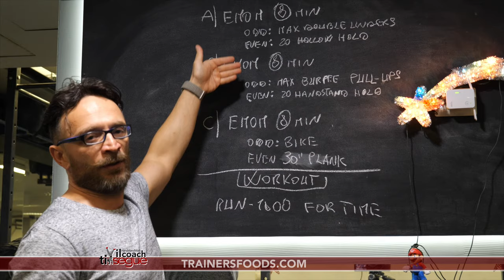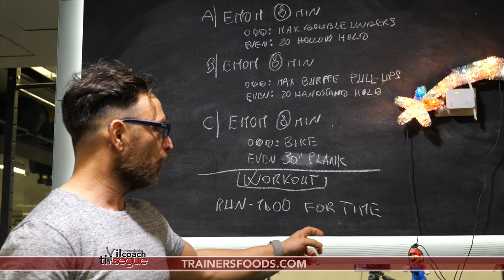Ven 6 dic - in quanto tempo chiudi 1km DI CORSA? oggi noi proviamo a superarci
Ciao Ragazzi, come state? Oggi ho programmato una seduta di allenamento senza la forza, quindi preparati bene con un buon riscaldamento (quella cosa che si fa prima di iniziare, ricordi?)😁 scherzi a parte (non troppo) iniziamo.
Come puoi vedere oggi alla lavagna i sono 3 EMOM diversi, dove padroneggia la resistenza, infatti dopo questa parte iniziale dovresti fare un km di corsa nel minor tempo possibile..EVVAIIII come sempre ALLENATI BENE.
Ti ricordo che sto preparando (QUANTO LAVORO) tutti i video, su come fare a svolgere ogni singolo esercizio che vedi alla lavagna in tutta sicurezza, non ti sembra un buon motivo per ISCRIVERTI😉AL CANALE? Ciaoo!!
WARM-UP

A) EMOMx8 min:
Odd: Max Double-Unders
Even: 20 Hollow Hold

B) EMOMx8 min:
Odd: Max Burpee Pull-Ups
Even: 20 Handstand Hold

C) EMOMx8 min:
Odd: Bike at RPE 6
Even: 30 sec Plank

WORKOUT

1000m Run for Time
•LAVAGNA DI OGGI:
Scegli tu cosa deve fare il coach